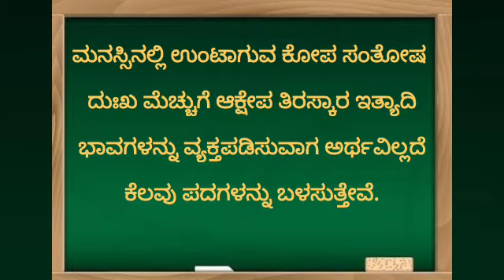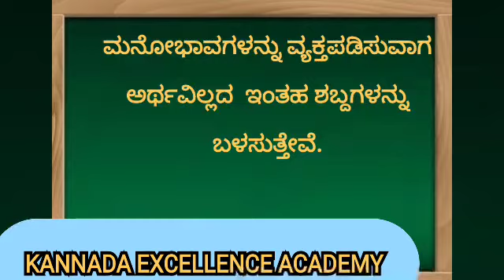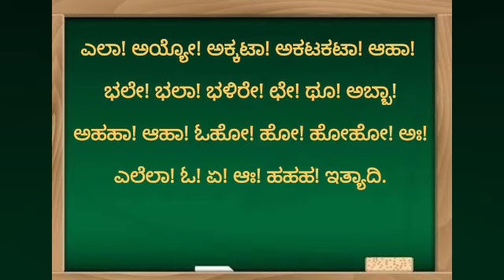BHAVASOOCHAKAVYAGALU part-1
BHAVASOOCHAKAVYAGALU